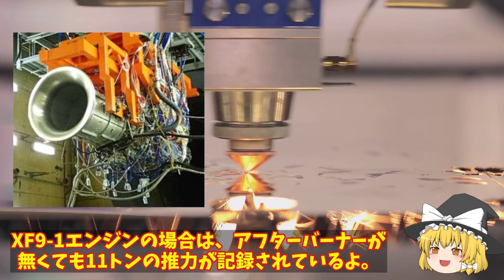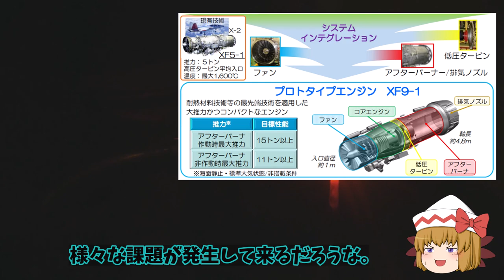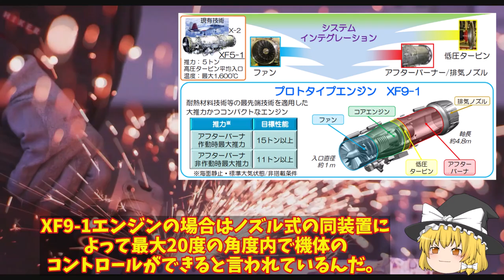日本IHI製XF9-1プロトタイプジェットエンジン完成！F22戦闘機に匹敵しかも小型化に？【ゆっくり解説】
引用・転載「出典：海上自衛隊ホームページ」
引用・転載「出典：航空自衛隊ホームページ」
引用・転載「出典：陸上自衛隊ホームページ」